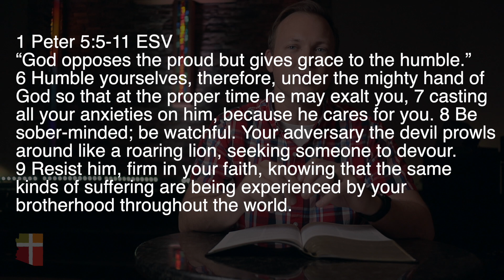Daily Devotional 5-19-20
Cast all your anxiety on the Lord, knowing that he is stronger than your fears, he cares for you, you aren't alone in your fight, and this is only temporary.

Pastor Brandon Hilgemann | Arizona Community Church | AZCC.org